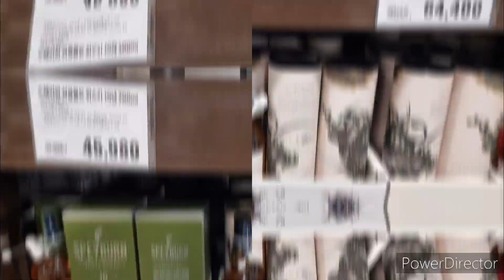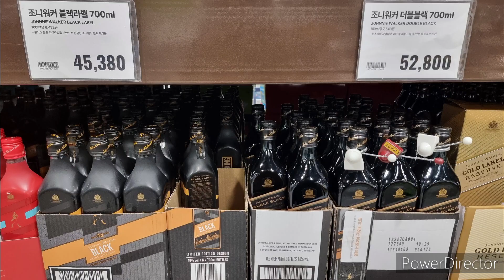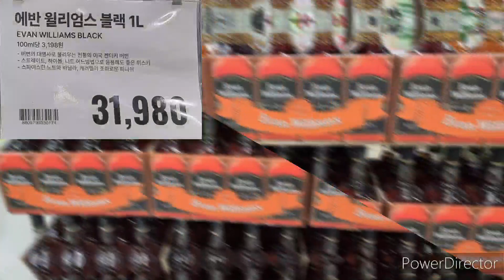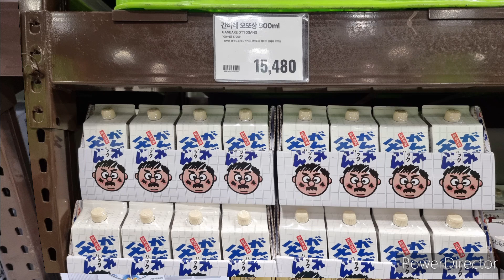트레이더스 위스키 가격 정보(4/11) 제이앤비 레어가 홈플 반값! 블랙바틀도 세일중~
23.04.11.화요일
이마트트레이더스 홀세일 비산점
주류 가격 정보입니다

제이앤비 레어가 홈플러스 반값도 안하네요
블랙바틀도 세일해서 1만원대로 판매중입니다.

둘다 데미소다 애플로 하이볼 만들면 맛 좋다는데...
이번 기회에 여름대비해서 한병 구매하시는것도.